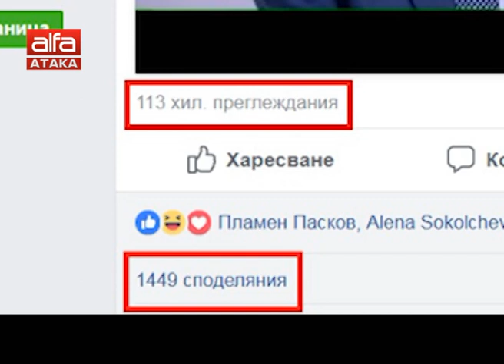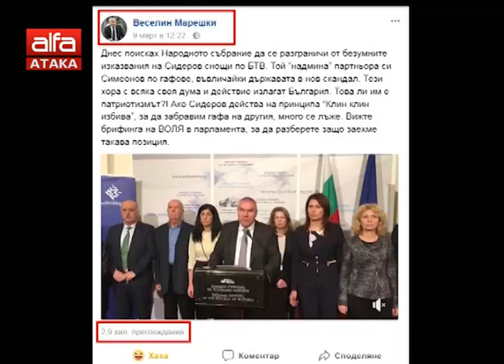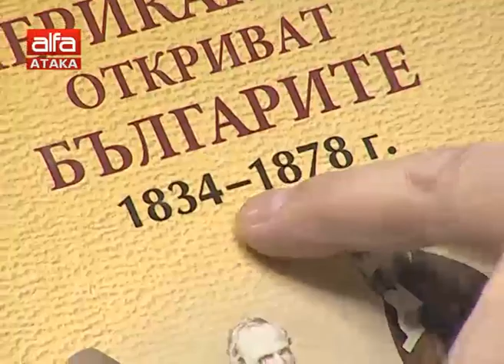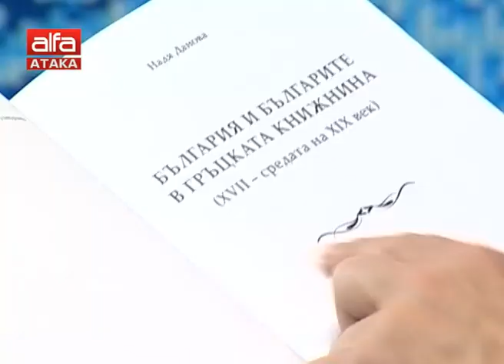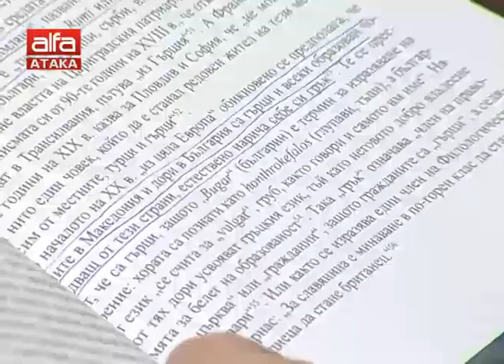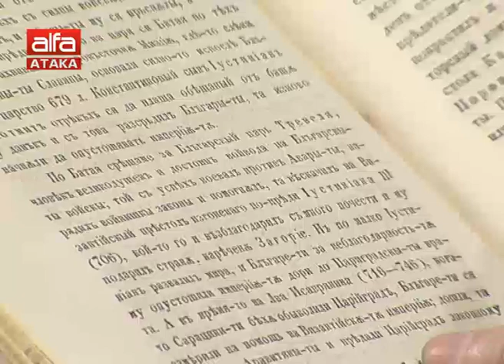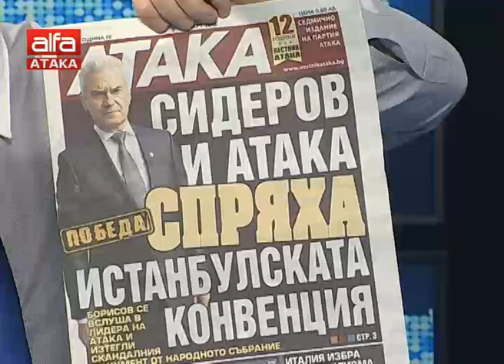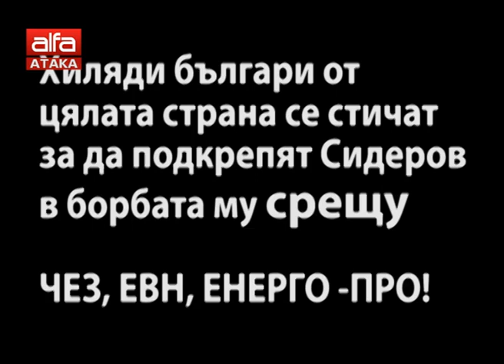"Неделник" - 11.03.2018 г.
Седмично коментарно предаване на ТВ АЛФА